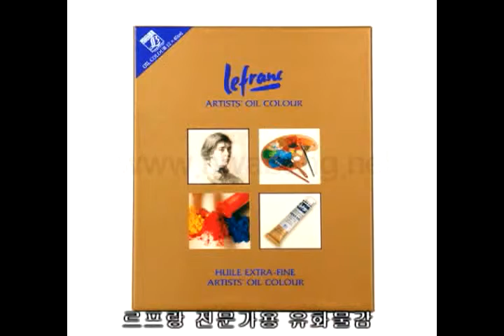유화 그리기 생각하는 사람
화방넷 유화 그리기 생각하는 사람 동영상 입니다.
더욱 더 다양한 미술동영상을 보시고 싶으신분들은 화방넷 페이스북을 찾아주세요.